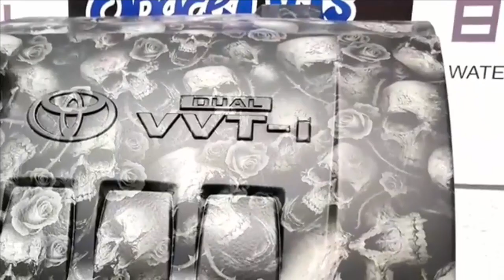Pintura Hidrográfica em Tampa de Motor de Carro | Monte Seu Próprio Negócio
Pintura Hidrográfica em Tampa de Motor de Carro!
Venha Montar o Seu Próprio Negócio Altamente Lucrativo Com o Curso de Pintura Hidrográfica